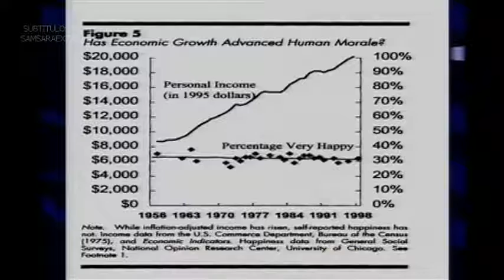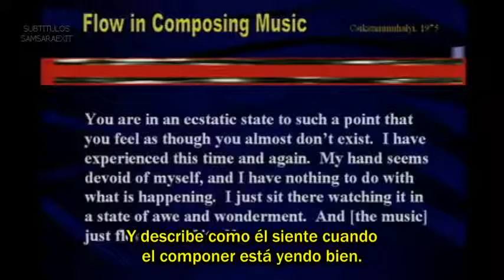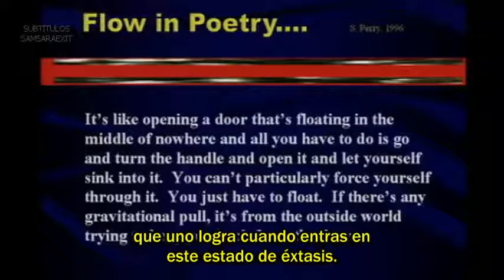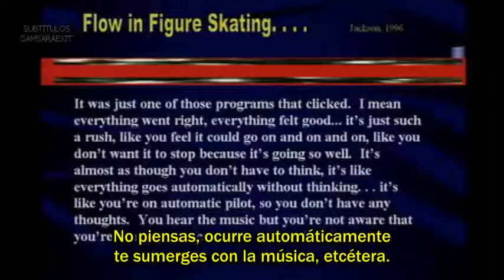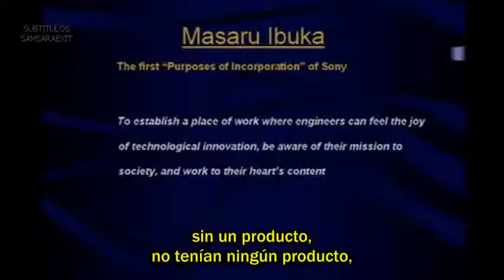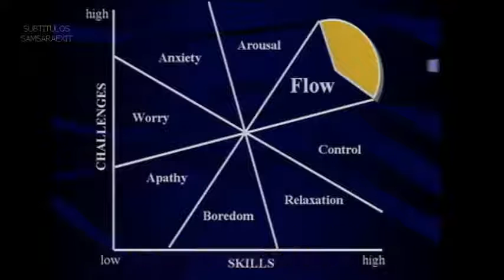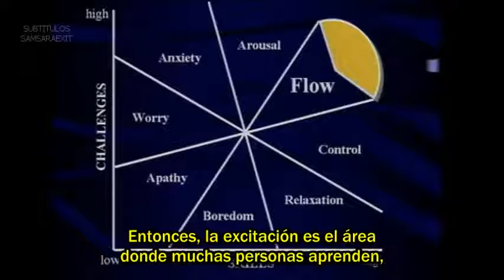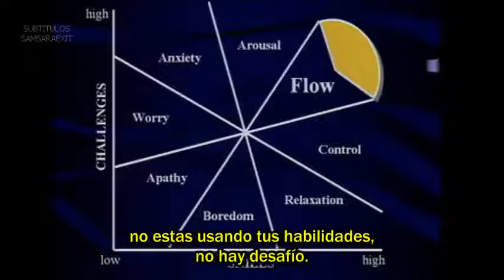Mihaly Csikszentmihalyi El Fluir - Psicodestino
Curso de psicología positiva.